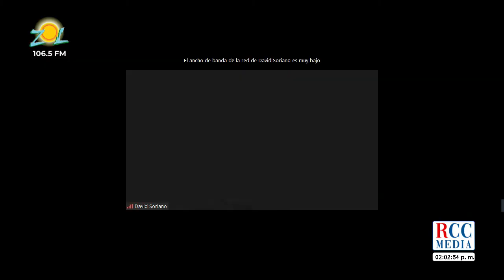Dr. David Soriano, Dr. Cristian Gonzalez: Importancia de detección temprana del cáncer de próstata